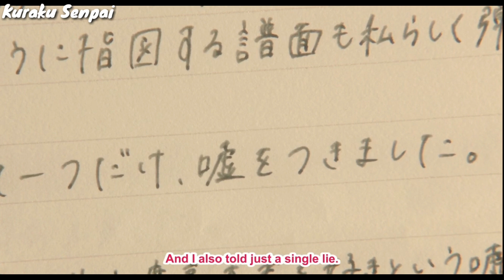Kaori Miyazono's Love Letter | Shigatsu wa Kimi no Uso live action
One of my favorite dramas(2)!
Shigatsu wa Kimi no Uso ( Your Lie in April) film.
Movie: Shigatsu wa Kimi no Uso ( Your Lie in April)